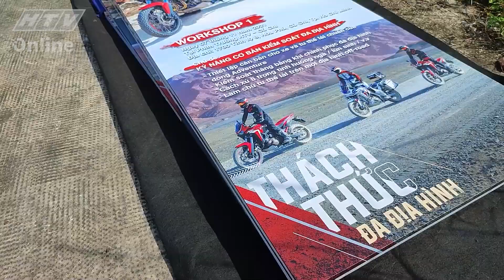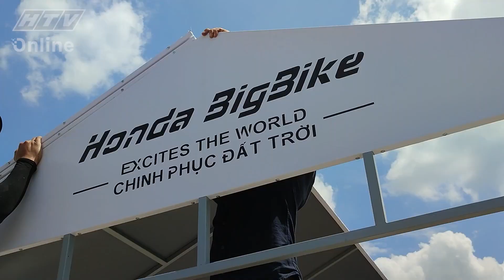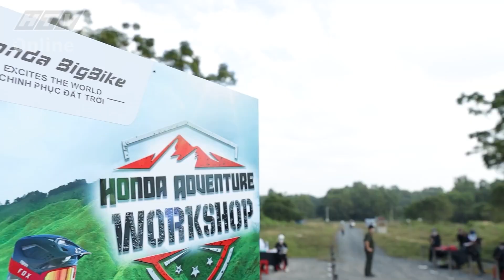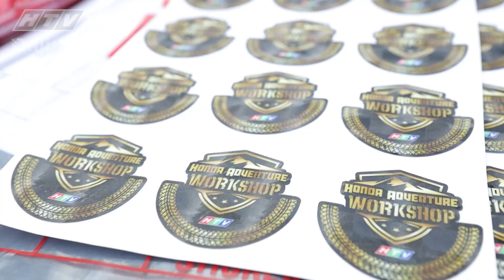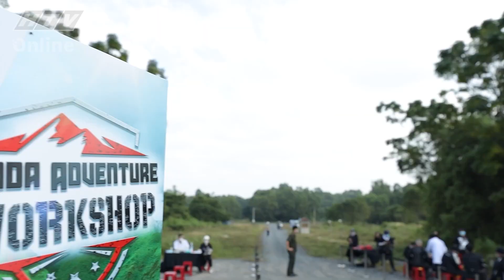CHINH PHỤC ĐA ĐỊA HÌNH | Ngày 1 - Nhập môn OFFROAD: Dễ hay khó?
Ngày 1 - Nhập môn Offroad: Dễ hay Khó?

Buổi huấn luyện các kỹ năng điều khiển dòng xe adventure mang sứ mệnh xây dựng một văn hóa tốc độ lành mạnh, một môi trường lái xe chuyên nghiệp cho các biker Việt.

Văn hoá adventure, văn hóa tốc độ không chỉ là điều khiển được dòng xe, mà hơn hết là biker cần trang bị những kỹ năng xử lý đường quanh co, điều khiển tốc độ phù hợp, trang bị bảo hộ cho cả người và xe để tăng tính an toàn cao nhất.

Với các bài hướng dẫn cách lái xe phân khối lớn từ cơ bản đến nâng cao được chia thành hai phần lý thuyết và thực hành, chương trình đào tạo kỹ năng lái mô tô vừa được tổ chức tại phim trường HTV Củ Chi  đã mang đến những trải nghiệm thực tế cho người tham gia.

htvgiaitri htvshow htv7 # honda vietnam # honda adventure # motoshow # africa twin